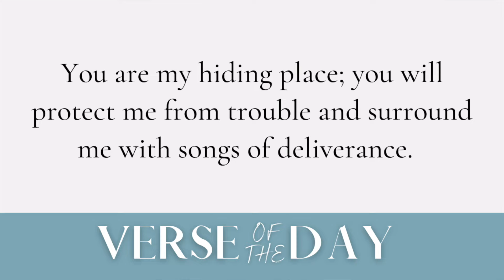Be the Lamb | 5 Min Daily Devotional | August 7, 2024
00:00 Welcome
00:11 Verse of the Day
00:23 Message
04:28 Prayer
05:31 Close